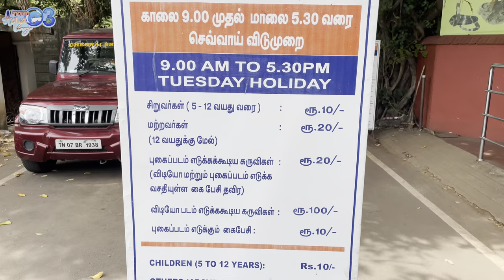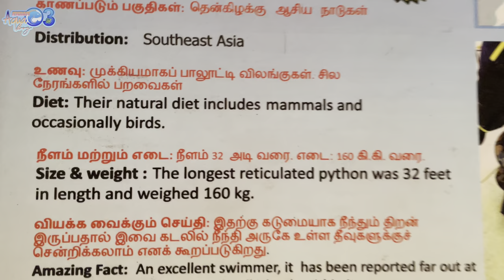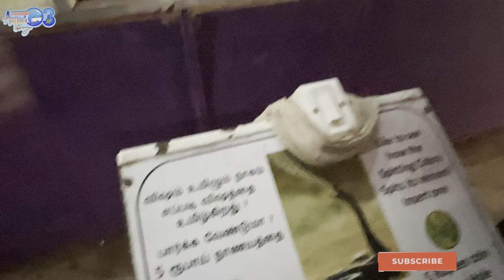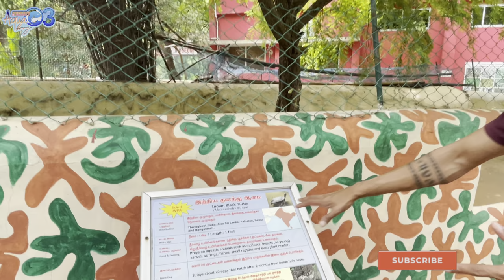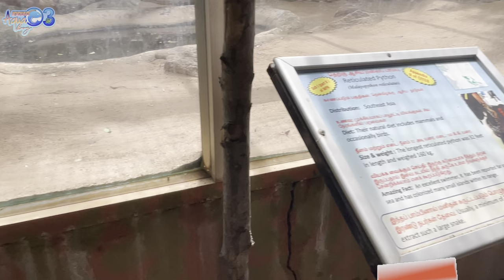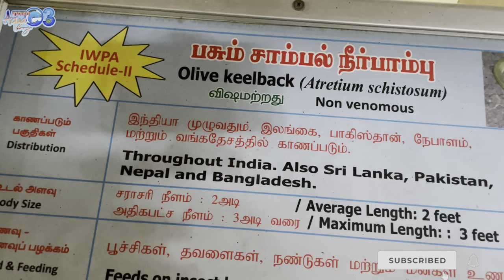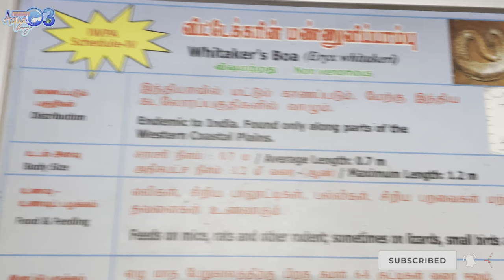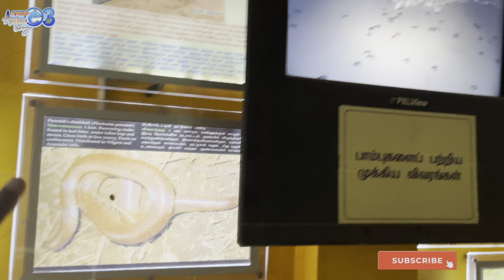Snake Park Tour | Chennai Snake Park | Iguanas | Snakes | Python | Chennai Vlog Part -3 | Reptile’s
Hello Aqua Family, Continuing the Chennai trip and visited Chennai Snake park. Looking at the entry this place was really amazing with many creatures and had a really good time.. Please do watch the video till the end to enjoy to the fullest :)

For Shop promotion &  Collab ping me on Instagram : indian_aqua_boy03

PRODUCT LINKS :
POND MOTOR
Pond Fencing :

BIO Media's
FILTER SPONGE
Live Meal Worms :
Live Super Worms
Dried Meal Worms
Dried Super Worms
Wheat Bran
Fish Pellets Links :
True Color Oscar fish food 750 g
Optimum 3 in 1 Koi fish food
Optimum regular fish pellets
True Color Oscar fish food

🎵 Track Info:

Title: Happiness (pt. II) by Cykarl